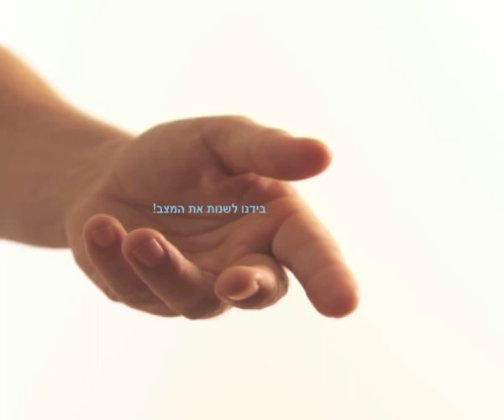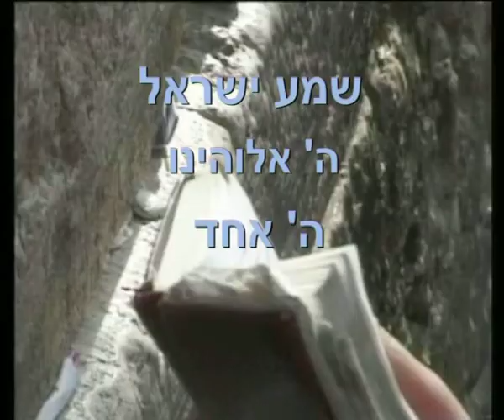במעשים שלנו אנחנו קובעים את גורל עם ישראל מסר מיוחד לעם הנבחר!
לעילוי נשמת האשה החשובה רבת הפעלים והחסד מרת ג'קלין בת זהרי